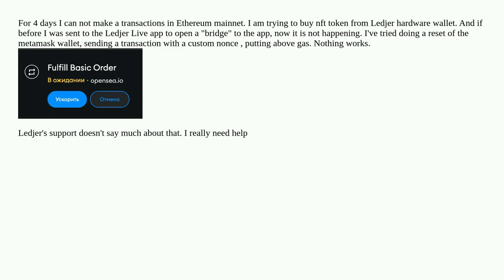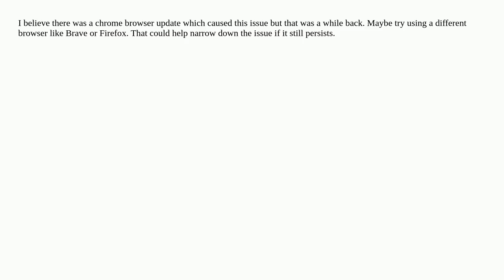All transactions in the metamask are in expectation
A special thanks goes out to the community

  ledger-nano-s metamask transactions